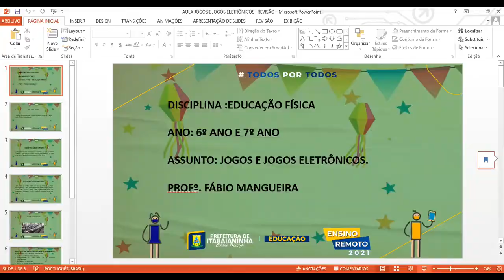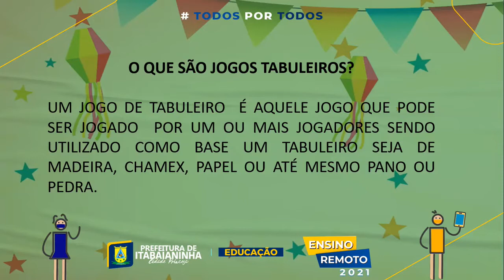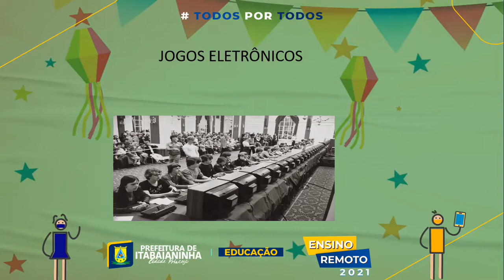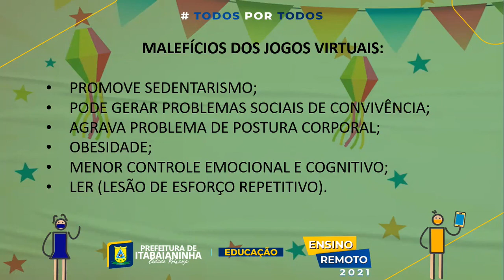EDUCAÇÃO FÍSICA - AULA 01 e 02 - 6º E 7ºANOS (21/06 À 26/06) JOGOS ELETRÔNICO